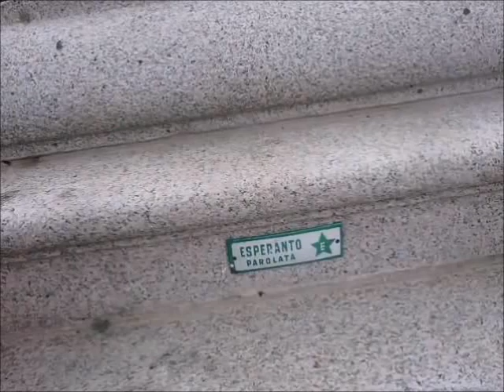Setkání rodiny a přátel Miroslava Smyčky na Olšanech (25.4.2018)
Krátký neveřejný videozáznam. Zpracovala Pavla Dvořáková.